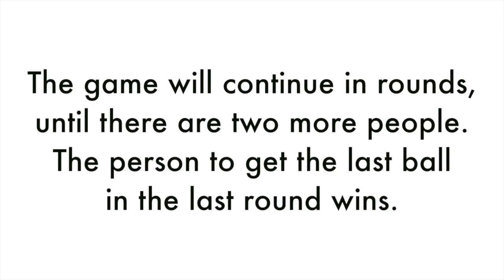Mount, Dismount, Run Around the Wheelbarrow | BOTC GAMES 2016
Materials Needed: 7 tennis balls

Participants: 2 boys, 2 girls

Rules:
One boy and one girl will pair up. When I say mount, player must go on other partner’s back like a piggy back ride. When I say dismount, player get off their partner’s back. Follow my directions (mount or dismount) until I say “Run around the Wheelbarrow!” When I say that, player who was jumping on their partner’s back must run around all the players in a full circle, and once they reach their partner again, they must crawl between their partner’s legs and run to get a tennis ball in the middle of the gym. This will go on until we have one pair left.